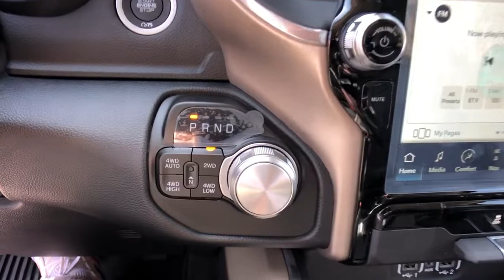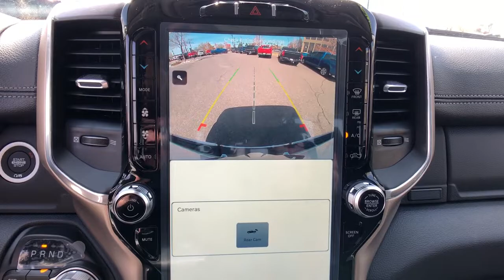2022 Ram 1500 Denver, Littleton, Aurora, Parker, Colorado Springs, CO R7584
2022 Ram 1500 Laramie - Stock#: R7584 - VIN#: 1C6SRFJT5NN283698

Brandon Dodge
5600 S Broadway